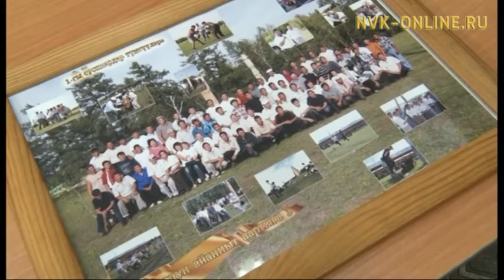Таатта суоппардара кинигэ таһаартараарылар ахтыы хомуйаллар